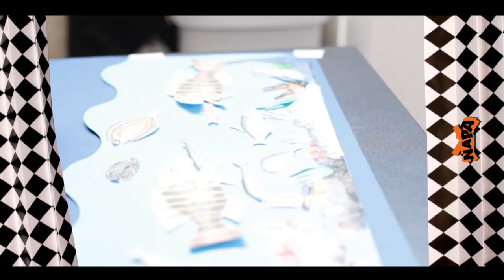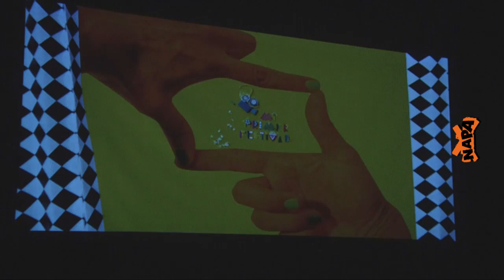Tercera edición de "Mi Primer Festival"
En Perú se está organizando la tercera edición del festival de cine para niños y adolescentes "Mi Primer Festival", que incluye películas, talleres, música, jurado de jóvenes y mucho más.